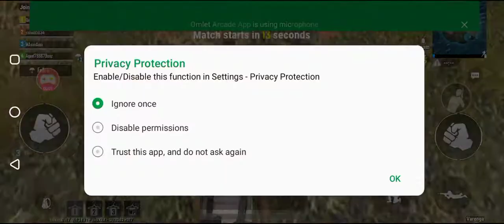Desi PUBG lite main our kalyal group fun